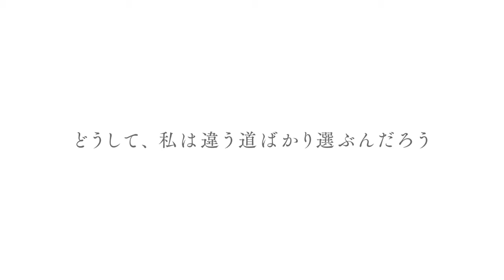"Kimi wa Kanata" Anime Movie Official Teaser